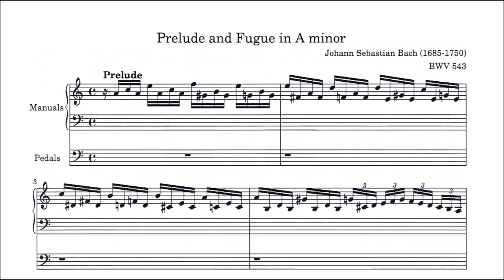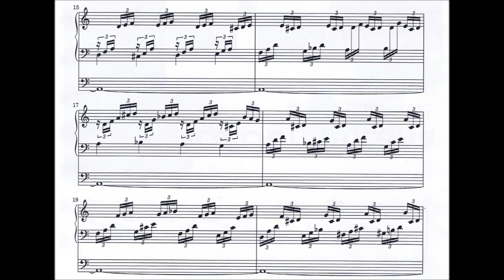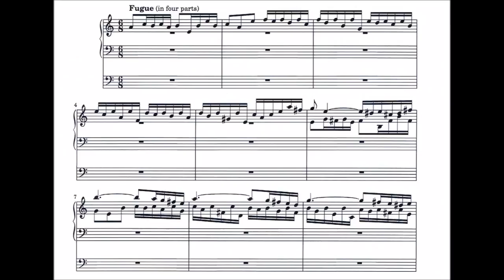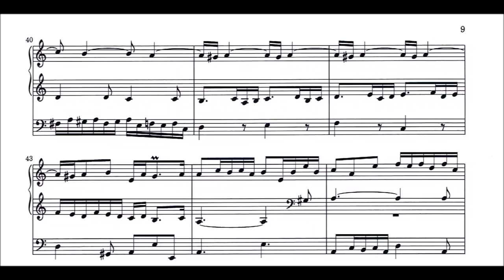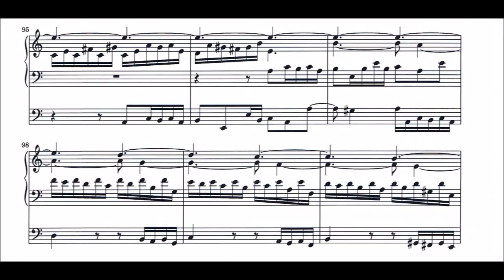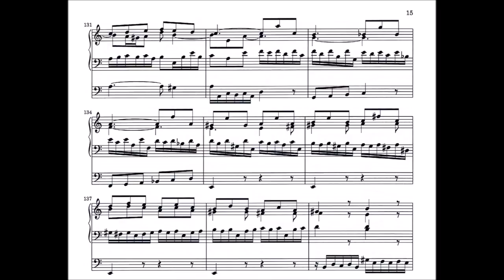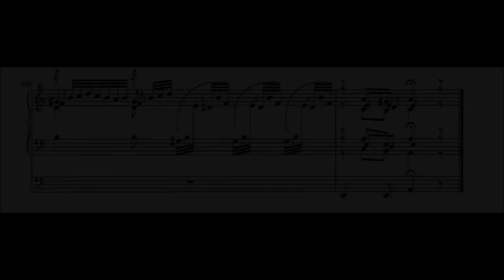Bach - Prelude and Fugue in A minor, BWV 543 (Organ with sheet music) [Helmut Walcha]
Organist: Helmut Walcha

Prelude: 0:00
Fuga: 4:06

I discovered this recording in a music library (of sorts) that belonged to some distant family members. I apologize for the poor quality of the recording.

I hope you enjoy this magnificent piece.